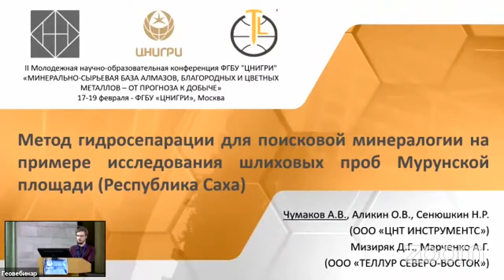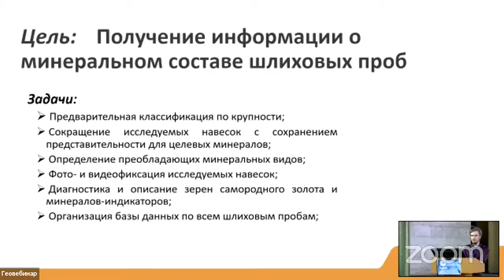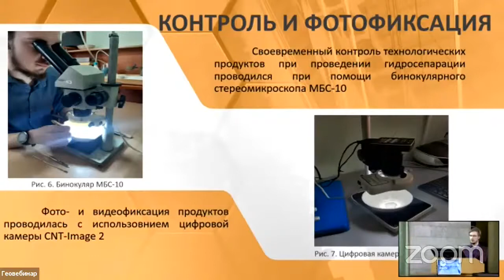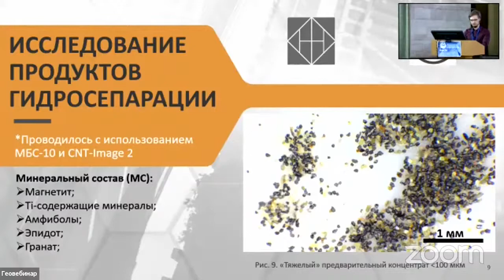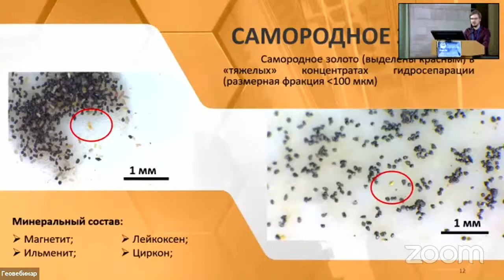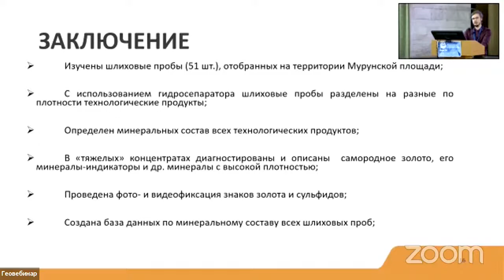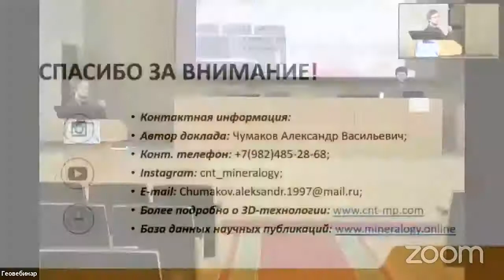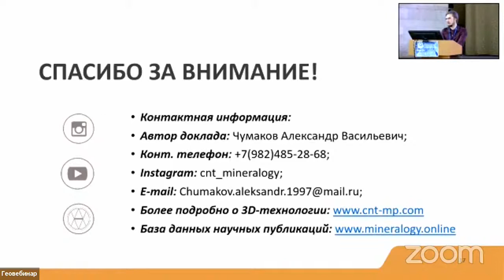Метод гидросепарации для поисковой минералогии на примере исследования шлиховых проб из Якутии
Доклад на II Молодёжной научно-образовательной конференции ФГБУ "ЦНИГРИ" "Минерально-сырьевая база алмазов, благородных и цветных металлов - от прогноза к добыче". 17-19 февраля - ФГБУ "ЦНИГРИ", Москва.